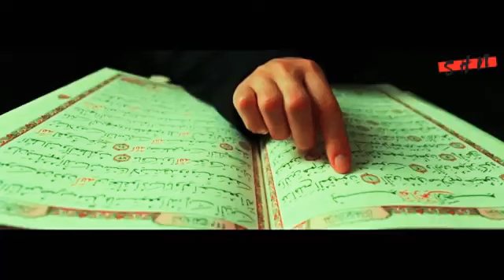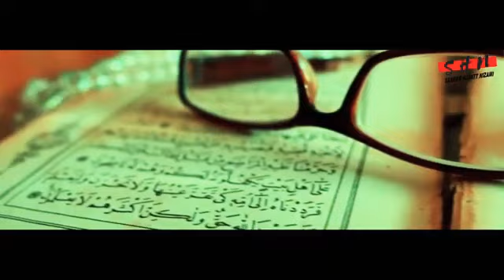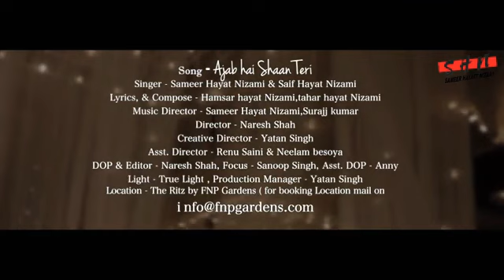Allah Hoo Allah Hoo | Sameer Hayat , Saif Hayat Nizami | Sufi Song 2021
Title : Allah Hoo Allah Hoo
Album : Ajab Hai Shaan Teri Maula
Singer : Sameer Hayat , Saif Hayat Nizami
Lyrics  : Ustad Hamsar Hayat Nizami Composer : Ustad Hamsar Hayat Nizami
D.O.P : Naresh

Keep up with Hamsar Hayat on

OFFICIAL CHENNAL SUFI BROTHERS HAMSAR HAYAT ATHAR HAYAT NIZAMI ALL TYPES OF TRADITIONAL PROGRAM SAI SANDHYA,SUFI QAWWALI, SUFI NIGHT,BOLLYWOOD NIGHT,GAZAL EVENT AND CORPORATE SHOWS ETC ||  LIKE & SUBSCRIBE THIS CHANNEL FOR MORE VIDEOS...
ISHQ KA RAJA FAME
BOLLYWOOD MOVIE SONG TATHASTU ( Allah O ALI )